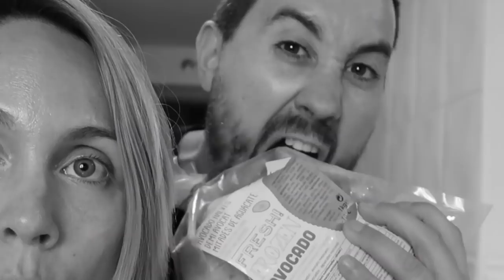🤭 TE CUENTO UN SECRETO 😳 VLOG MAMA YOUTUBER 2018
Hoy os contamos un secreto en este vlog como mama youtuber este 2018. Os imaginais cual es?

Si quereis mandarnos una carta podeis enviarnosla a:
Nuria Calvo
Apartado de correos 83
28522 Rivas Vaciamadrid (Madrid) ESPAÑA